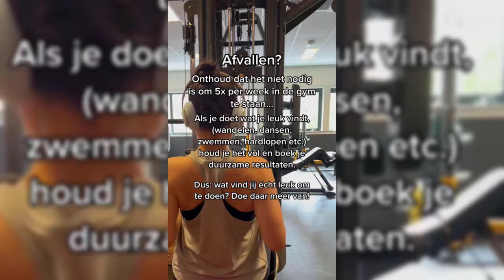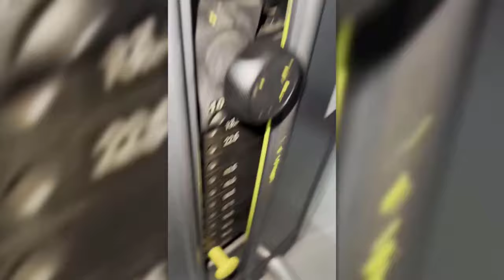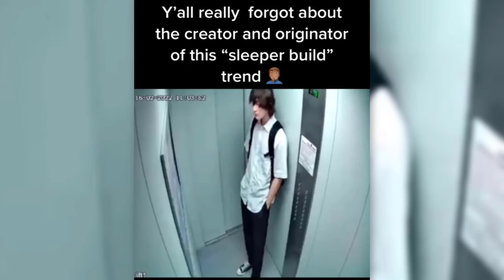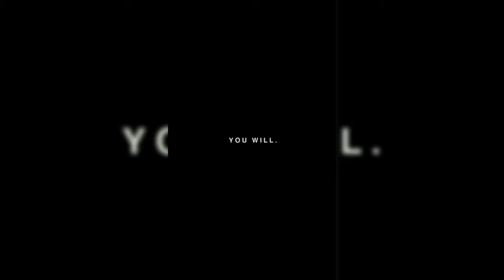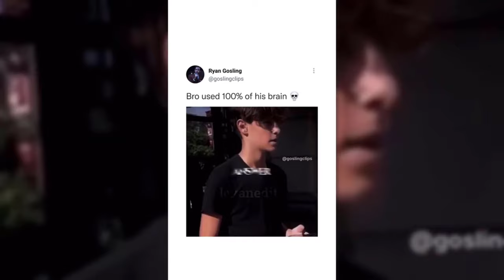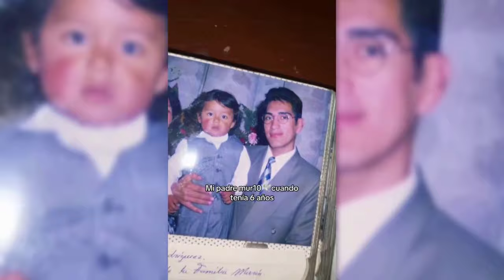Relatable Gym TikToks 🔥 l Tiktok Workout motivation #12